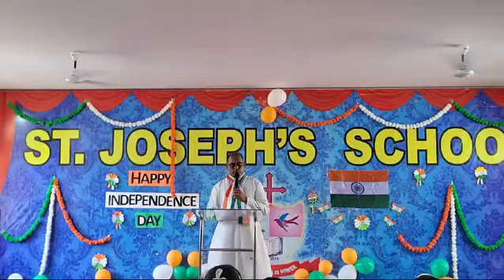Message by Rev. Principal Fr. Vijay Tellis on the occassion of Independence day